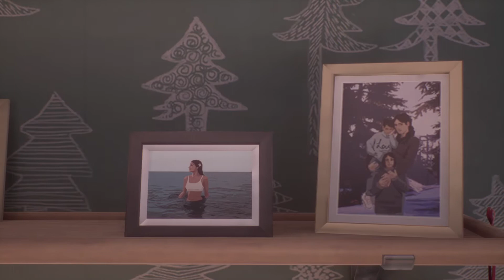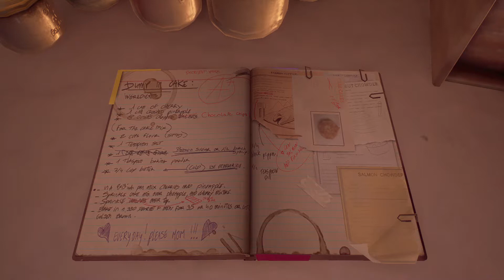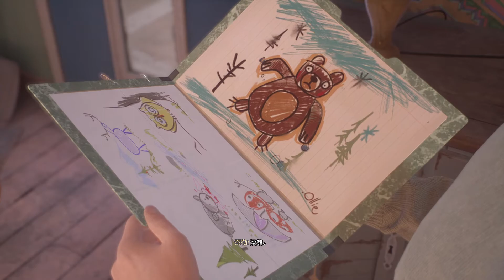【PC 中文版本】謂何/告訴我為什麼【Tell Me Why】Part 10a - 第二章：家庭秘密/（Family Secrets）【驚奇加布林/探索倉庫～Goblin／Warehouse】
第二章：家庭秘密（Family Secrets）

驚奇加布林

當阿里森和泰勒10年後再次重逢，返回自己的老宅，卻發現這個世界早已物是人非。

《Tell Me Why》圖文全劇情流程攻略 全收集全成就攻略

曾經的那些美好時光就在那晚的突發事件之後，成為了她們揮之不去的噩夢。

兩個人該討論如何繼續向前生活。

然而，在之前的章節我們可以得知，阿里森內心想要賣掉老宅，離開這座傷心的小縣城。

而泰勒則不以為然，他回家的目的主要是尋找答案，為什麼母親那晚會拿槍指著他。

接下來，你需要調查老宅的家具以及電器。

看看哪些想​​要留下來，哪些想要賣掉。

同時，你會在很多場景解鎖小時候和泰勒以及母親瑪麗安在一起的場景。

進入衛生間，你可以決定是否留下這裡的日化服飾。

返回客廳，不要忘記查看那張你和泰勒小時候​​的照片。

然後，繼續在客廳壁爐這裡尋找記憶。

探索倉庫

山姆來訪，為泰勒和阿里森帶來了補給品。

《告訴我為什麼》圖文全劇情流程攻略全收集全成就攻略

阿里森獲得了一些食材，山姆希望她可以像她媽媽一樣做出美味的食物。

泰勒獲得了一把刀片防身軍刀，這個寓意估計是希望他可以保護好自己。

由於家中停電，因此你需要和山姆一起來到倉庫，修理這裡的保險絲。

倉庫的賠償裡有一些的保險絲，但是這些保險絲的電流安數並不一樣。

您需要按照尺寸上的兩張說明紙，正確的配置保險絲。

正確的答案是（從左到右）：30,20,20,15,20,15。

顏色如圖所示。

當山姆看到木板的獵槍架時，心中充滿了悲傷。

他或許想起了瑪麗安，或許是在埋怨泰勒當時的衝動，他一言不發的離開了倉庫。

接下來，你需要探索這個倉庫。

其實裡面並沒有太多有價值的互動物品。

當泰勒拿起那張瑪麗安全家福合照時，你會不小心被照片上的玻璃傷到手。

在倉庫門口觸發記憶，你需要跟隨童年的阿里森和泰勒往外走。

最後到了本時間段的一個選擇橋段。

你可以從自己的視野中研磨，叔叔艾迪來找瑪麗安，似乎有一些法律事務要處理，然而瑪麗安非常傷心的在哭泣。

而另一個版本則是泰勒眼中的，叔叔艾迪來找瑪麗安，似乎有一些法律事務要處理，而瑪麗安非常生氣的將其趕走。

你需要從這兩個版本中選擇其中的一個，然後升級劇情。

注意，這將影響你與泰勒的關係，以及之後對待艾迪的態度。

該時間段到此順利結束。
這裡有一份關於小時候和泰勒一起，與艾迪叔叔拍照的記憶。

泰勒開始打掃餐桌，你可以選擇來這裡尋找曾經在一起吃飯的記憶。

在餐桌下方別忘了還有一件收集品。

繼續探索咖啡桌，這個桌子上的物品比較多。

其中有一件牛叫玩具，你可以多嘗試搖動幾次，泰勒會不耐煩的取笑你。

接下來和泰勒烤火，談論家庭的往事。

你可以選擇咖啡或茶作為接下里的飲品。

然後劇情來到了關鍵點，你會翻越一本草稿畫。

上面有各種各樣的粘貼紙。

你需要根據桌子上的三種動物，排列出母親瑪麗安，叔叔艾迪，以及鄰居山姆在你心中的地位。

當然你可以參考你曾經寫的童話故事，根據角色性格，將他們對號入座。

這個排序沒有固定答案，然而標準答案是：鸕鶿-鹿-熊。

如果你說出這個答案，泰勒會感覺意外。

之後劇情會再次觸發加布林和暗影獵人的記憶。

不過就在你們爭執為什麼會出現這種情況時，屋外響起了敲門聲。